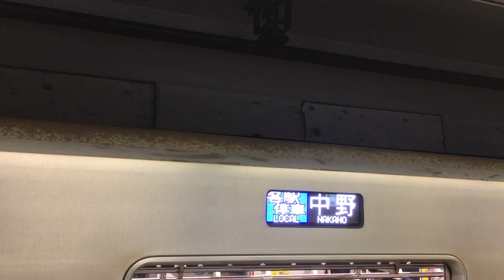門前仲町駅 発車メロディー(2番線・新放送)【Beyond the Metropolis】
2020年11月21日撮影です。
こちらのホームだけどのスピーカーも音質がとても悪いです。